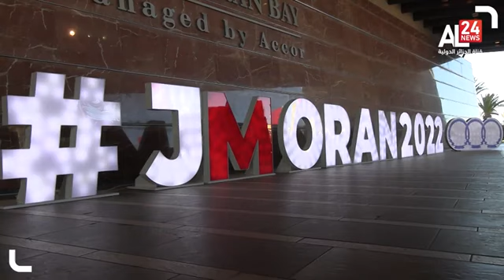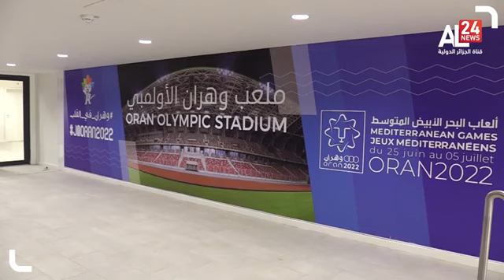J-10 jeux Méditerranéen Oran🇩🇿👍 25/06 06/07 Àllah ibarek bledna El DZAZAIR Amin 🤲 🇩🇿